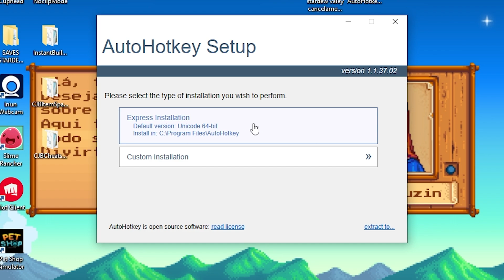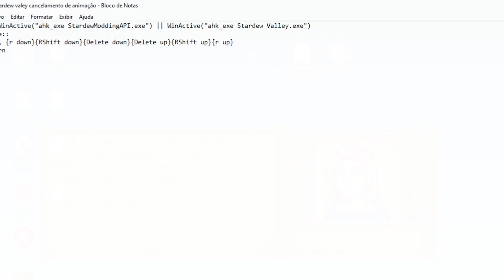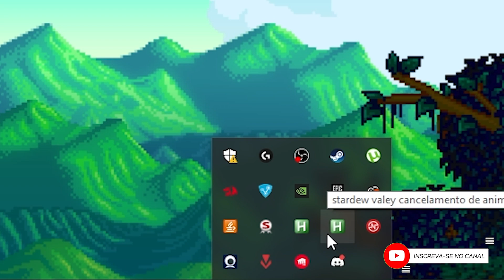COMO FAZER CANCELAMENTO DE ANIMAÇÃO // STARDEW VALLEY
Você já se perguntou como quebrar as árvores ,pedras mais rápido?? isso é um programa que cancela a animação dentro do jogo e hoje eu te explico como fazer isso!

Esse não é um vídeo de 100 dias de Stardew Valley, nem um vídeo de Stardew Valley Expanded, mas um vídeo sobre cancelamento de animação no Stardew Valley!